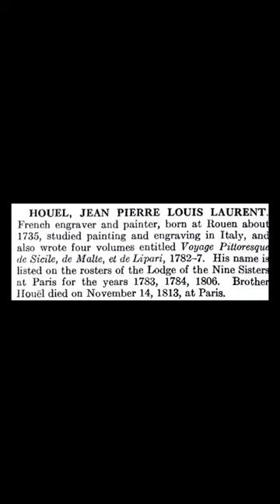Houel, Jean Pierre Louis Laurent: Encyclopedia of Freemasonry By Albert G. Mackey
"French engraver and painter, born at Rouen about 1735, studied painting and engraving in Italy, and also wrote four volumes entitled Voyage Pittoresque de Sidle, de Malle, et de Lipari, 1782-7.” This is, Houel, Jean Pierre Louis Laurent from Encyclopedia of Freemasonry By Albert G. Mackey